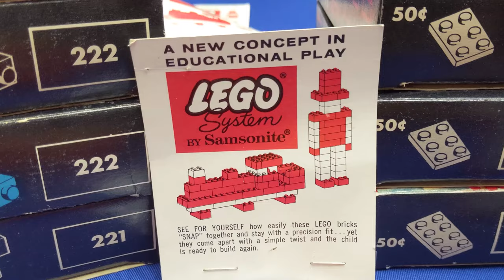Re-Bricked # 3 Samsonite LEGO Salesman Sample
LEGO Samsonite Salesman Sample.

Pick up A BrickTrains T-Shirt or other Swag!

A: N/A